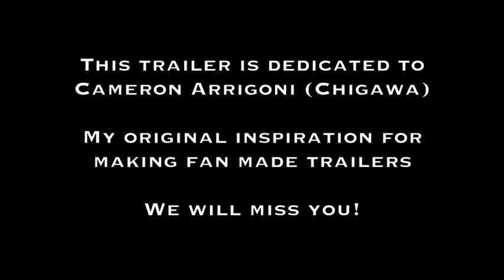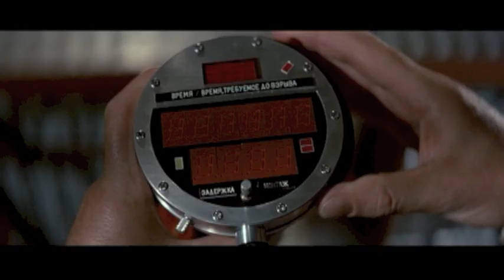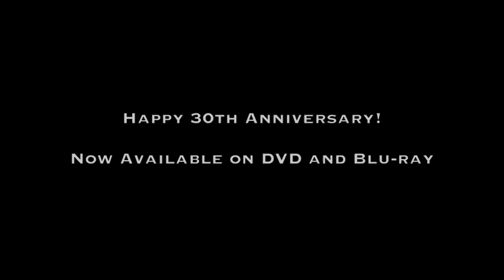Octopussy 30th Anniversary Trailer (Fan Made)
I've been wanting to make a trailer for Octopussy for awhile now and this month being the 30th anniversary of this movie i decided the time was right. I felt this trailer came out perfectly so i am very happy with it. Comment and enjoy!

This trailer is also dedicated to Cameron Arrigoni (known on YouTube as Chigawa) who passed away recently. He was the one that inspired me to make fan made trailers and I wish he could have seen this one. You will be missed Chigawa, RIP my friend.

Music: Casino Royale/Blood Stone Trailer Music. Critical Mass by Jack Trammel.